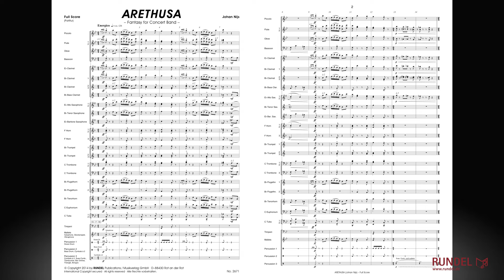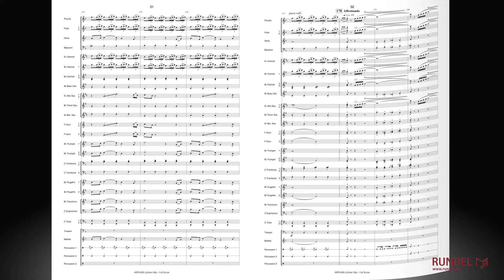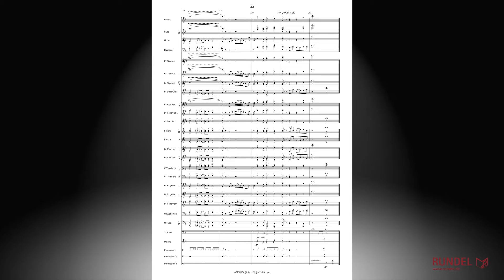Arethusa (Fantasy for Concert Band) | Johan Nijs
„Arethusa” entstand als Auftragswerk für einen Stundenchor, der sich bei den Wertungsspielen in Baden-Württemberg mittlerweile sehr etabliert hat. Dabei führen die Blasorchester anstatt eines Pflichtstücks ein Werk auf, das die Musiker und der Dirigent innerhalb einer Stunde erarbeiten müssen, bevor sie es der Jury präsentieren. Der Schwierigkeitsgrad des Stückes liegt in der Regel eine Stufe unter der, mit der sich das Blasorchester zur Wertung angemeldet hat. Johan Nijs ist mit „Arethusa“ ein Werk gelungen, das sich hervorragend für einen Stundenchor eignet. Es bietet sowohl technische und rhythmische Herausforderungen als auch die Möglichkeit, gemeinsam und klangvoll zu musizieren. Die vielen ineinander übergehenden Abschnitte bringen zahlreiche Wechsel der Tonarten und Tempi mit sich, was von den Musikern und auch vom Dirigenten volle Konzentration erfordert. Trotz aller Herausforderungen bewegt sich „Arethusa“ jedoch immer im mittleren Schwierigkeitsbereich und stellt keine unerreichbaren Ansprüche. Natürlich ist „Arethusa“ nicht nur für den Stundenchor geeignet, sondern auch ein eindrucksvolles Konzertwerk.

Der Titel des Werkes bezieht sich auf einen alten Mythos um die Nymphe Arethusa. Diese will die Liebe des Flussgottes Alpheios nicht erwidern und wird daraufhin von ihm gejagt. Auf der Flucht fleht die Nymphe ihre Herrin Diana um Hilfe an und wird zu ihrem eigenen Schutz in eine Quelle verwandelt und nach Sizilien versetzt. Die Wasser des Alpheios hingegen suchen weiterhin im Meer nach der Angebeteten. Johan Nijs’ Komposition ist zwar keine programmatische Vertonung der mystischen Geschichte, jedoch birgt die Musik ebenso viel mitreißende Dramatik und aufregendes Wechselspiel.